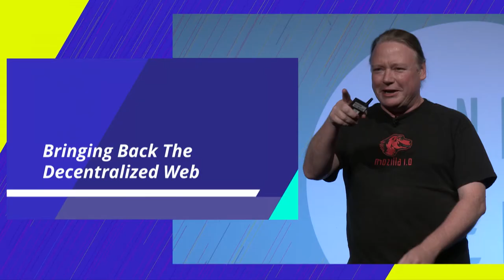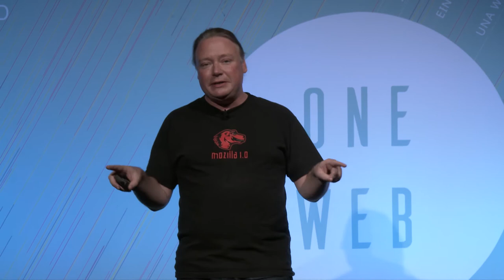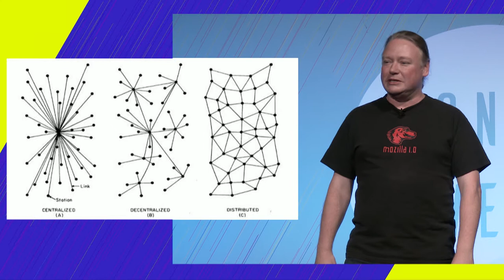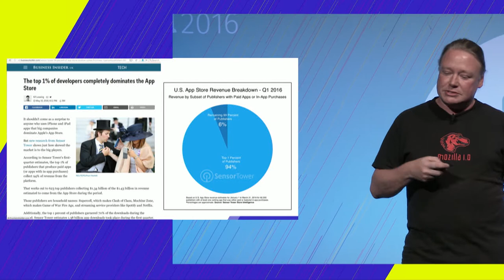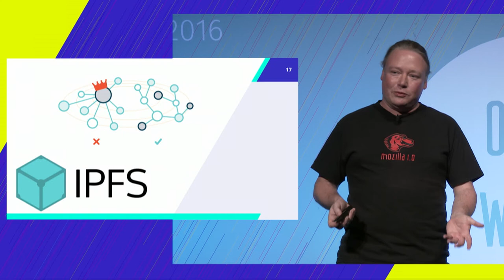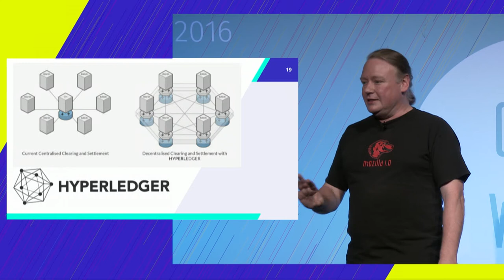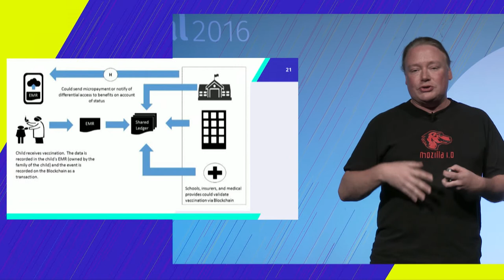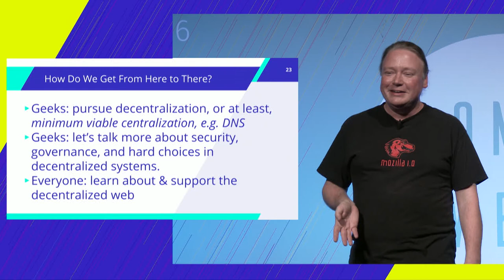Bringing Back the Decentralized Web | Brian Behlendorf at MozFest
Brian Behlendorf is Executive Director at the Hyperledger Project. He spoke at MozFest 2016 about blockchain.